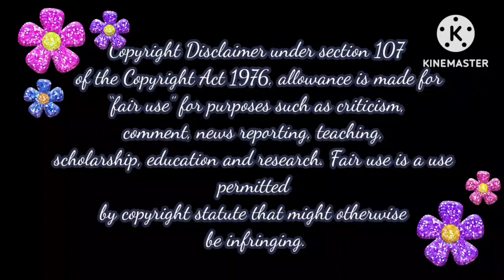கோப்பிய வெளுத்து வாங்கிய Bakiya🤔😢😢 | Baakiyalakshmi Today Episode Trolls📢📢📢